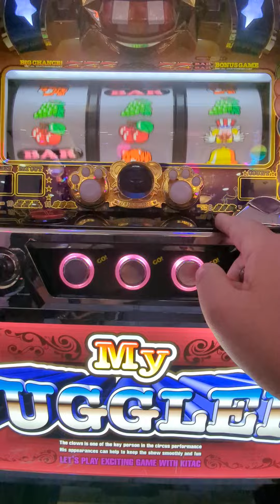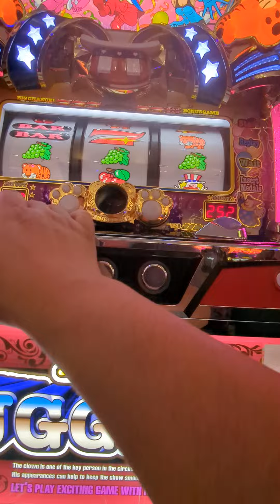9/21今日の初ペカ総投資10000円（´・ω・`）